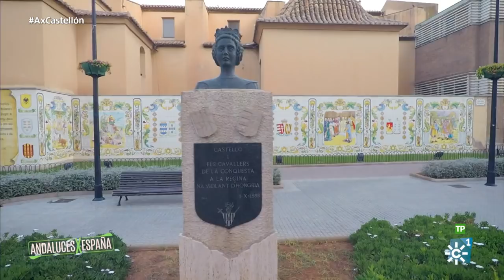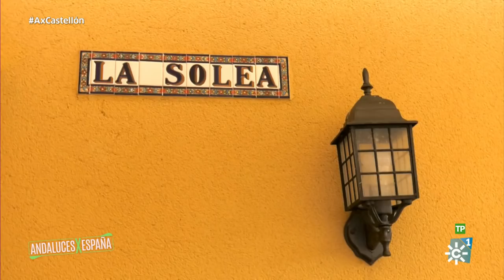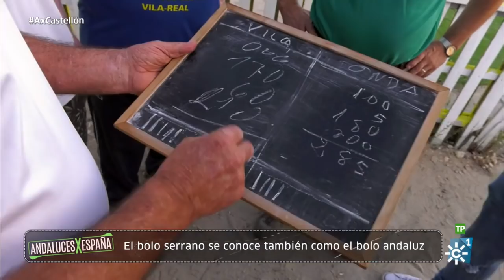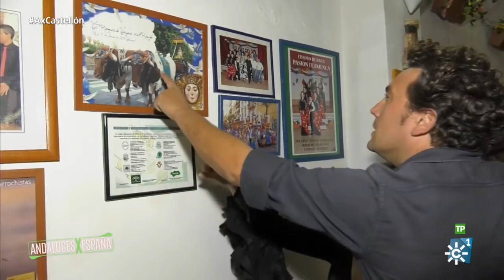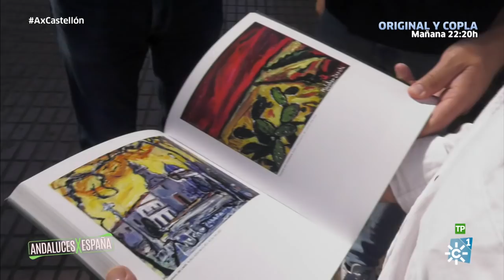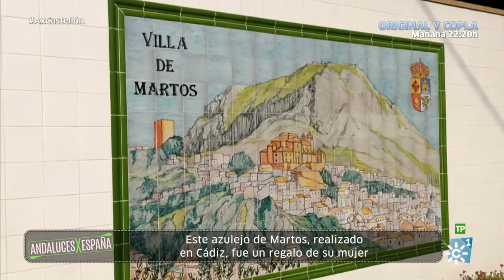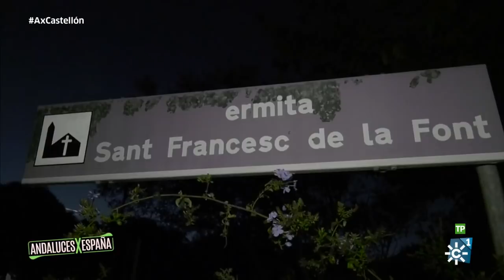Andaluces por España | Castellón de la Plana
Emisión: 6/11/17
Historias de los andaluces que han emigrado a lo largo y ancho de nuestro país. Hoy: Castellón.

En la Comunidad Valenciana viven cerca de 200.000 andaluces, igual número de habitantes que tienen localidades como Almería o Jerez de la Frontera. Con Canal Sur Televisión visitamos la capital de Castellón, que destaca por ser una ciudad costera, con un puerto relevante y una industria importante.